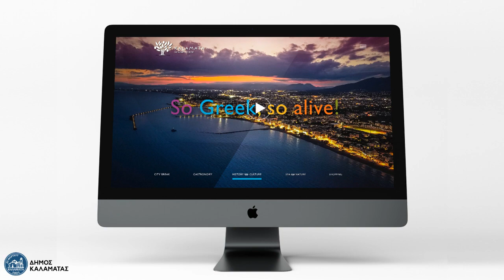Kalamata Destination Branding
KALAMATA Destination Branding / Νέα Τουριστική Ταυτότητα Καλαμάτας
Η Καλαμάτα, από τους πιο φιλόδοξους ελληνικούς Προορισμούς, εφοδιάζεται με τα πιο σύγχρονα εργαλεία για να προσκαλέσει και να προσελκύσει τους επισκέπτες που αξίζει.
Kαθώς η Καλαμάτα είναι "μια πόλη να ζεις!".

Η νέα Τουριστική Ταυτότητά της, αποτέλεσμα εκτεταμένης μελέτης που συν-δημιουργήθηκε (co-creation / from the bottom up) σε στενή συνεργασία με τους επωφελούμενους (stakeholders), έχει ως νέο σύμβολο την ελιά, έννοια συνυφασμένη με τον ίδιο τον τόπο.
Πλήρης και σαφής, ευέλικτη και φρέσκια, δίνει την σύγχρονη εικόνα μια πόλης με Ιστορία αιώνων και συνεχή παραγωγή Πολιτισμού.

Η μελέτη που παρουσιάζεται με ιδιαίτερη περηφάνια, είναι αποτέλεσμα συνεργασίας των εταιριών Palladian Communication Specialists / Dasc Branding Athens, όπου ήμουν ο Project leader.  Απολαύστε την!

ΠΕΡΙΕΧΟΜΕΝΑ
00:00 Municipality of Kalamata presents:
00:10 A city to live in!
00:22 Three major pilars
00:27 Olive and Gastronomy
00:32 Culture
00:35 History
00:40 The new symbol
00:59 So Greek, so alive!
01:04 Targeted, specialized experiences
01:06 Gastronomy
01:12 Sea and Nature
01:18 Shopping
01:25 History and Culture
01:33 City break
01:39 Resilient Future
01:44 Modern tone of voice
02:05 Kalamata, a city to live in!
02:32 Welcome

Αν σας ενδιαφέρει το θέμα Branding σε κάθε του έκφραση,  αναζητήστε εδώ, στο κανάλι και άλλα βίντεο. Aναζητήστε και θα λάβετε!
Γράψτε στα σχόλια τις απόψεις σας ή τις ερωτήσεις σας και θα προσπαθήσω να απαντήσω σε όλες.

Πατήστε το μπλε κουμπάκι στο κάτω δεξιά γωνία του βίντεο.